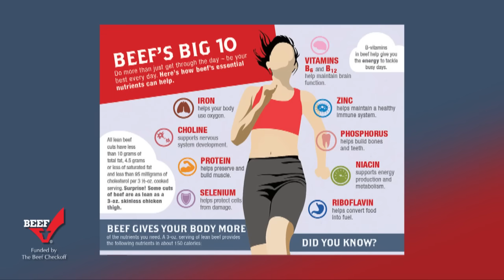Joan Ruskamp, Nebraska, Talks about Beef Nutrition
Joan Ruskamp, beef producer from Dodge, Neb., says consumers are very concerned about the nutritional value of the food they eat.  We know beef has a lot of nutritional value with a low calorie count, so we want to send that message out to our consumers this beef a viable choice. Let’s keep beef in your diet.